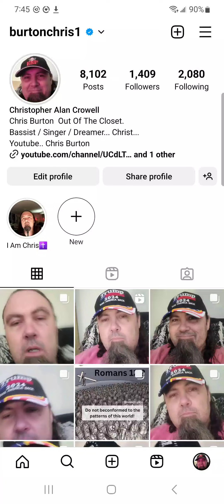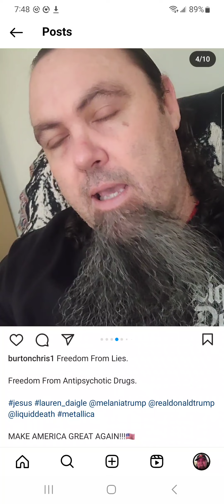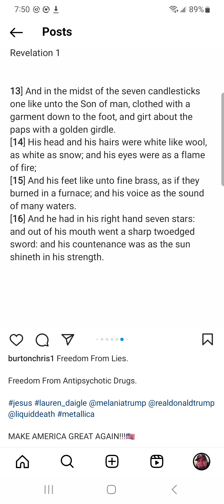Freedom From Antipsychotics...Freedom From Lies.